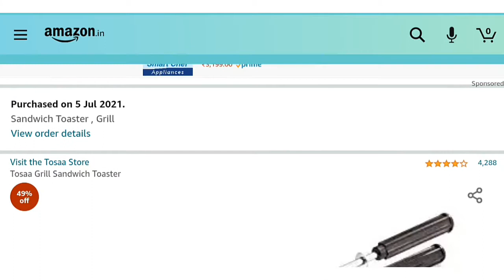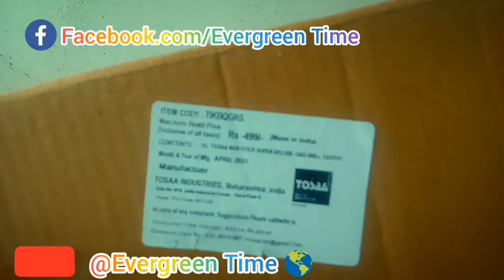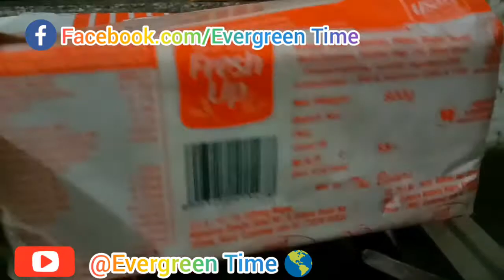Grilled Sandwich Toaster unboxing makingsandwich experiment @Evergreen Time 🌎 #11 video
Grilled Sandwich Toaster

links

and Experiment with grilled Sandwich Toaster

making sandwiches

test

support 👍